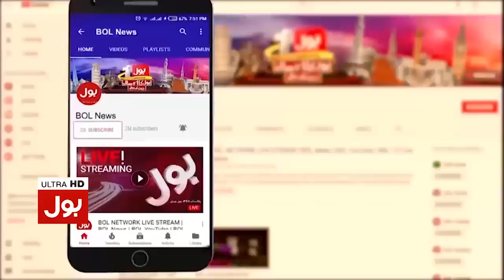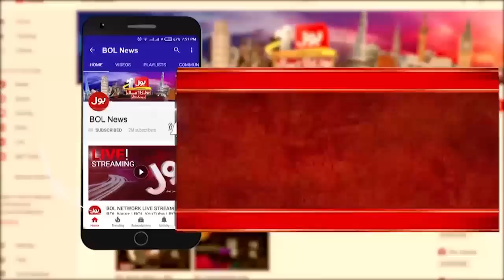Imran Khan Cipher Case Exposed? | Siddique Jaan Inside Report | Breaking News